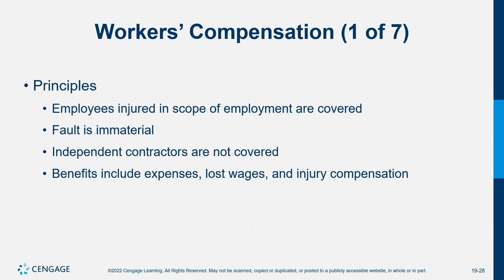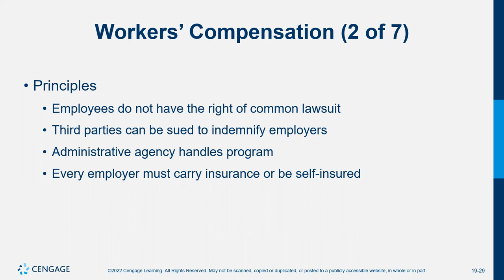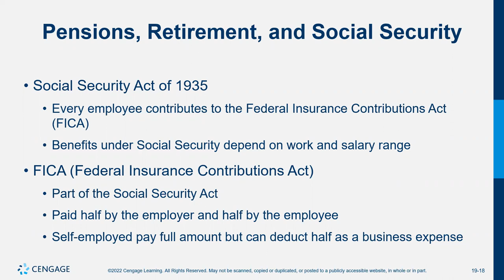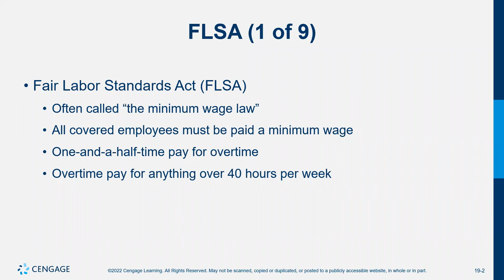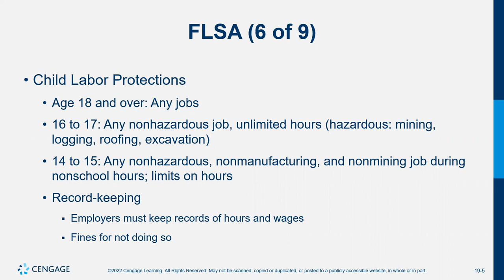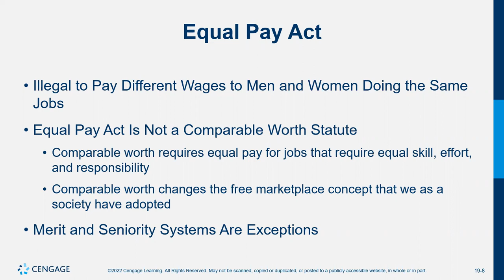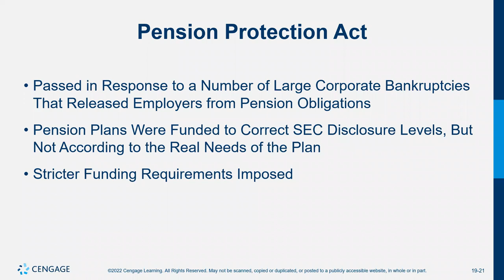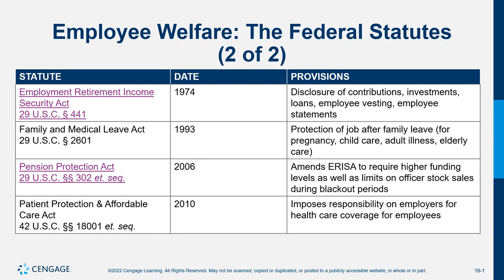BUA 245 Chapter 19 Lecture Video